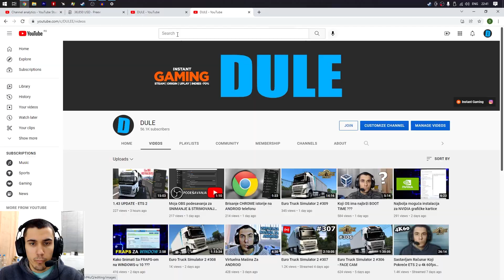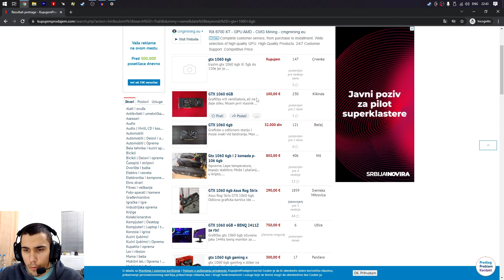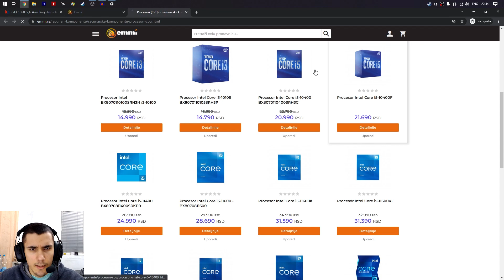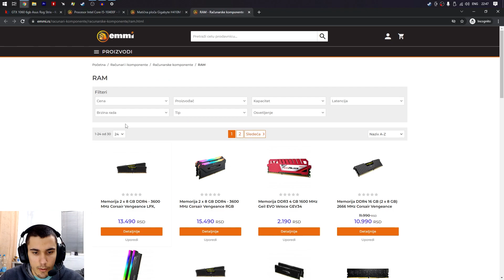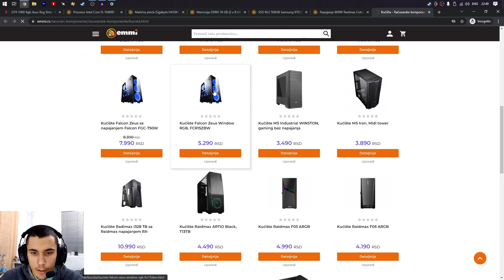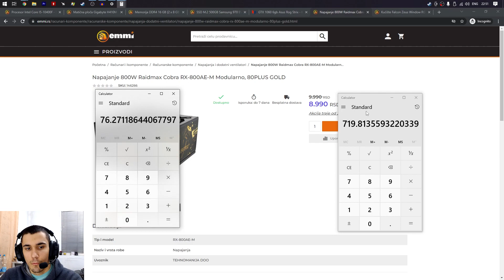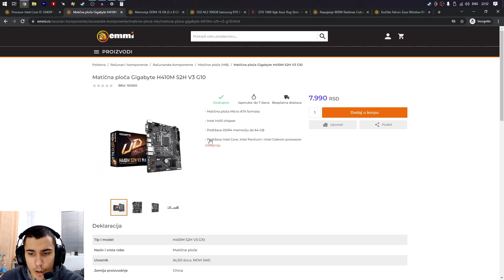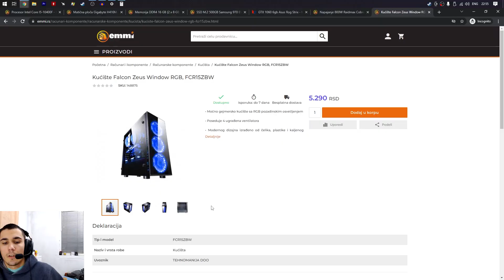PC koji pokreće ETS 2 u 4K (2022)